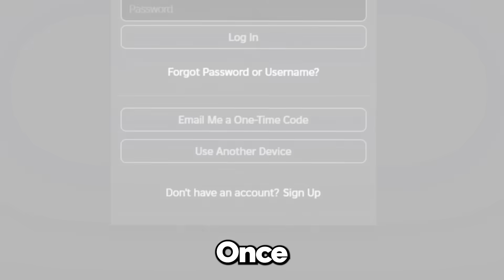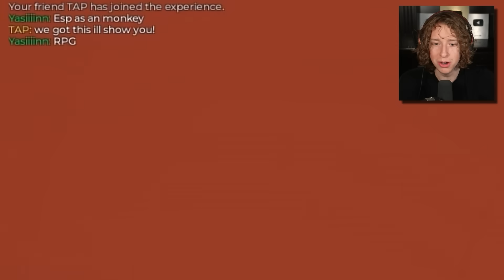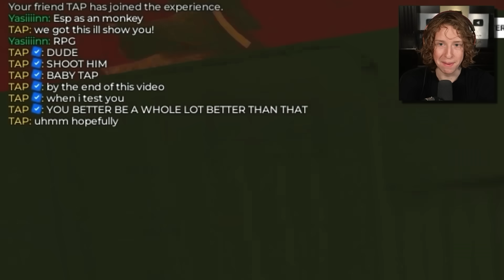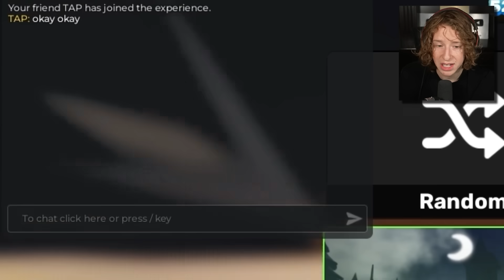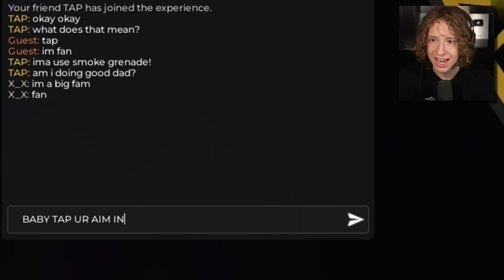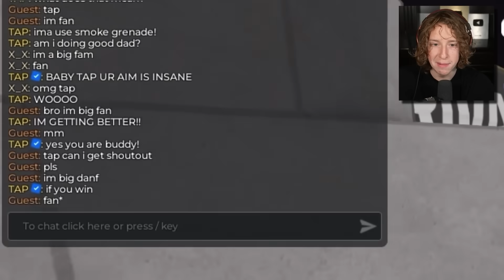I Turned BABY TAP Into a PRO in Roblox Rivals..